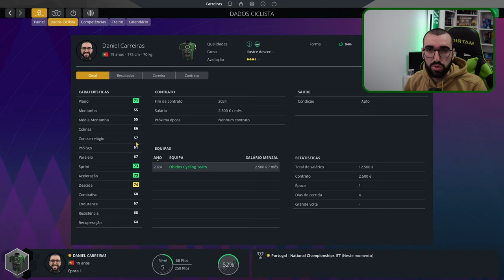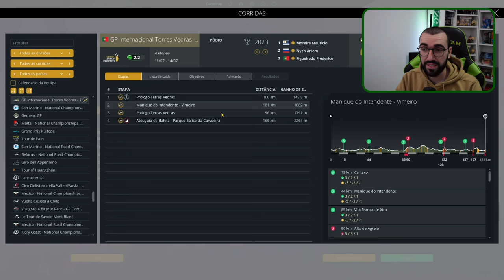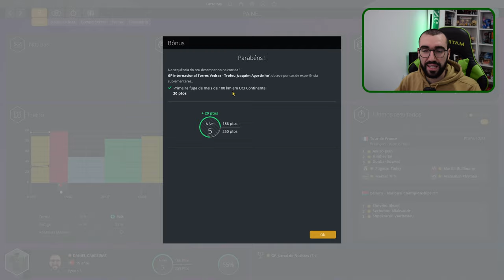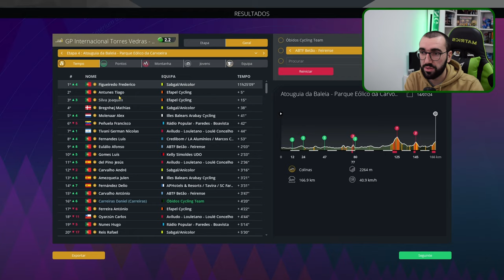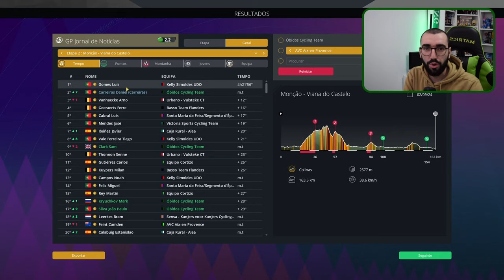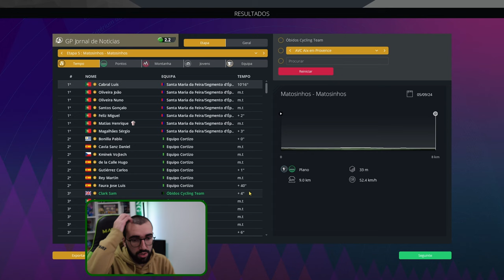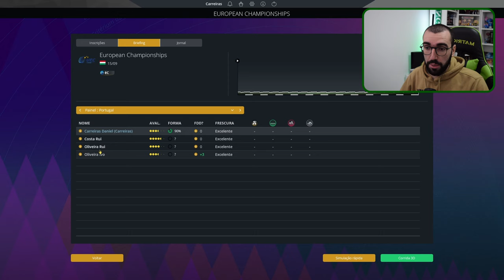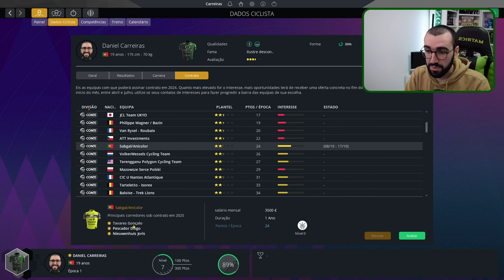NOVOS HORIZONTES | Pro Cyclist: Sprinter | PRO CYCLING MANAGER 2023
Bem vindos à nova série de PCM!
Vamos fazer um carreira de Pro Cyclist em que a nossa "especialidade" será o Sprint!

CAPÍTULOS
00:00 - Inicio
00:55 - Campeonatos Nacionais
04:17 - GP Internacional Torres Vedras
11:16 - Nível 6
12:43 - GP Jornal de Notícias
23:29 - Campeonatos Europeus
25:04 - Nível 7
25:37 - Próxima Equipa
26:13 - Fim